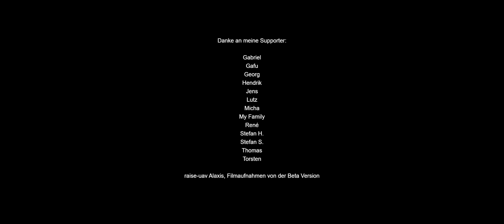Alaxis - eine Liebeserklärung